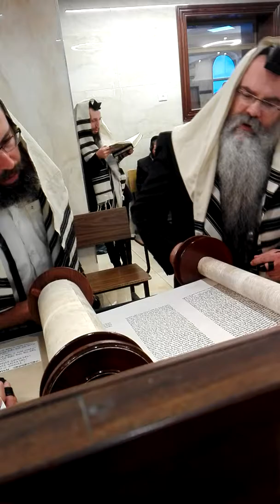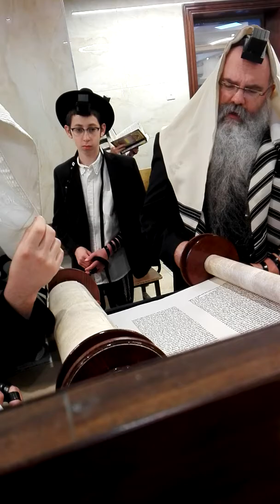בע"ה קריאת התורה פרשת דברים יום ה' תשע"ז